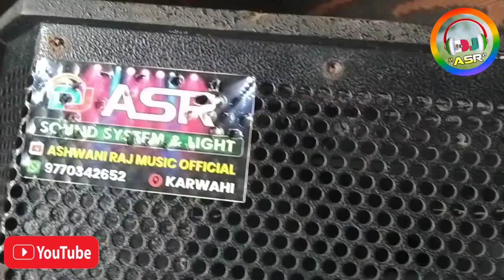आहूजा टॉप 510 model देखिए कैसे फफूंद जम गया था, स्पीकर के ऊपरी हिस्से में ।।एक बार जरूर देखें।।।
Wel Come To Your YouTube Channel

आप सभी को हमारे यूट्यूब चैनल में बहुत बहुत स्वागत है।।।।। दोस्तों आज का छोटा सा ब्लॉग वीडियो है देखिए आहूजा टॉप 510 मॉडल में कैसे फफूंद जम गया था पानी के नमी के कारण,,वीडियो को पूरा देखना और वीडियो अच्छा लगे तो कृप्या लाईक शेयर कॉमेंट और सब्सक्राइब करना ना भूलना धन्यवाद